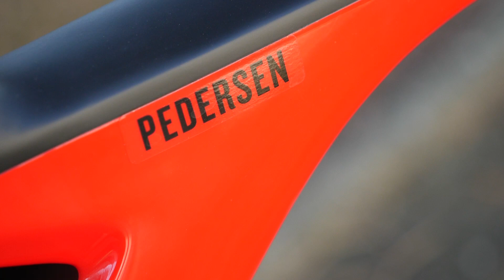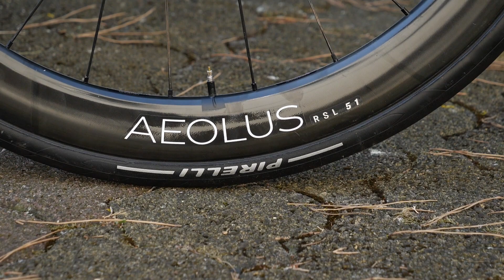プロバイク紹介│マッズ・ピーダスンのTREK Madone SLR トレック・セガフレード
今回のプロバイク紹介は、マッズ・ピーダスンのTREK Madone SLR!! ツール・ド・フランス開幕に合わせて発表され、ステージ勝利も飾った話題の1台をじっくり見ていきましょう。

フレーム : TREK MADONE GEN7
コンポーネント : SRAM RED e-Tap AXS
クランク : SRAM RED e-Tap AXS
ホイール : Bontrager Aeolus RSL 51 TLR Disc Road Wheel
ハブベアリング:kogel セラミックベアリング
タイヤ : Pirelli p-zero race 28mm
ハンドルバー : Madone Integrated handlebar/stem 370mm/400mm
サドル :  Bontrager Verse Pro
ペダル : Shimano dura ace
サイクルコンピューター : Wahoo elemnt bolt
ボトルケージ : Bontrager Bat
フレームサイズ : 58
サドル高 : 795mm
サドル先端~ハンドル(ステムクランプ位置中央相当の箇所) : 610mm
サドルハンドル落差 : 140mm
バイク重量 : 7.61kg

00:00 オープニング
00:26 選手紹介
00:48 フレーム
01:47 コンポーネント・ドライブトレインまわり
02:13 ホイール・タイヤ・ディスクローター
02:46 ステム・ハンドル・コックピット周り
03:44 サドル・ボトル・ボトルケージ・サイクルコンピューター
04:14 ポジション・ラチェット音チェック＆エンディング

Q. ISO FLOW（空洞部分）の構造は好き？

業務内容: GCN JAPAN の動画への出演、出演に関わる業務全般、動画企画等
雇用形態: 応相談
賃金・諸条件: 応相談
応募に必要な資料: 履歴書、自己PR、戦歴

プロバイク紹介│タデイ・ポガチャルのCOLNAGO PROTOTIPO（プロトタイプ）/ UAE チームエミレーツ
プロバイク紹介│ゲオルク・ツィマーマンのCube Litening TE/ Intermarché - Wanty - Gobert Matériaux
プロバイク紹介│オーストラリアチャンピオン ルーク・プラップのピナレロ ドグマF (イネオス・グレナディアーズ)

使用楽曲
Epidemic ES_Courtland - Damma Beatz.wav, ES_Forever Again - Bonkers Beat Club.wav